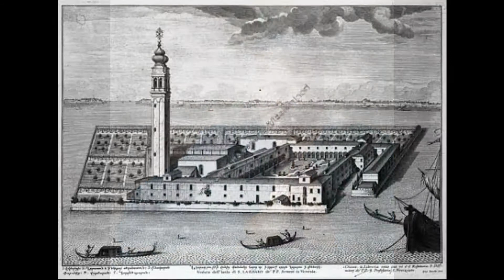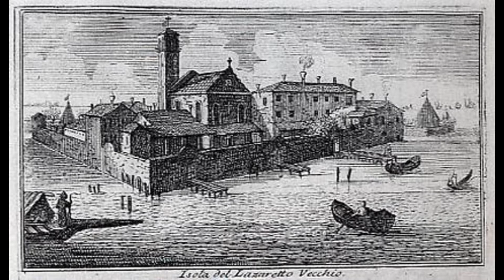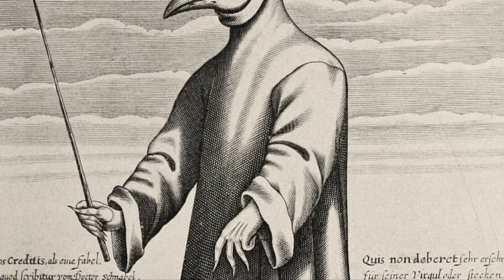Gino A. Torchio "Generazione Covid", 2020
Nel periodo difficile del lockdown Gino A. Torchio, medico-scrittore, ha scritto "Generazione Covid", un piccolo e denso libro indirizzato in particolare alle più giovani generazioni.

Nel video si spiega il suo lavoro e le ragioni della sua scrittura